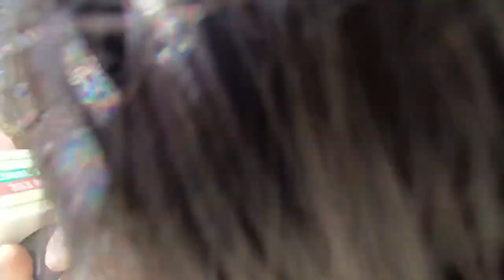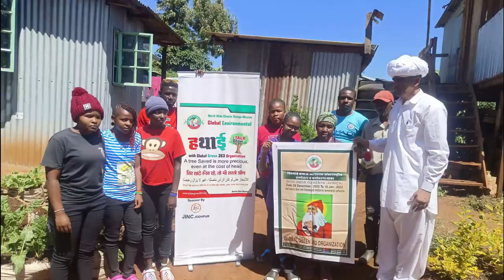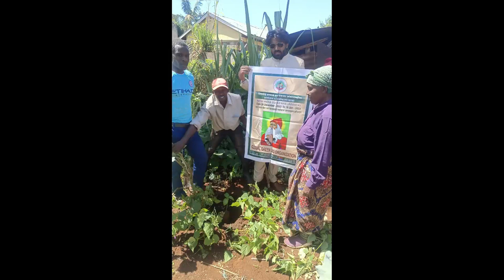खेजड़ली बलिदानियो की याद में अफ्रीका के गांव में पौधारोपण | africa ke kaise ganv | chipko aandolan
Tree plantation in African village in memory of Khejdli sacrifices.
african people village life
bishnoi village jodhpur
bishnoi in Africa
bishnoi in kenya
tree plantation in africa
tree plantation in kenya nerobi
kenya tour
kenya village life
kapil siyak bishnoi